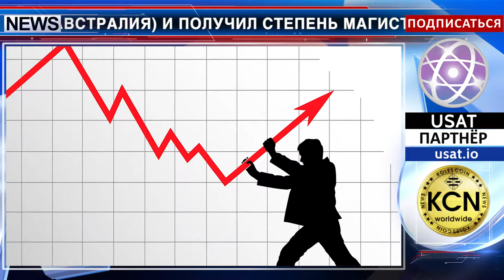Люди криптомира Александр де Сент-Аматус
Знакомьтесь, Александр де Сент-Аматус, энтузиаст технологии блокчейн. Учился Александр в университе Griffith (Австралия), факультет криминологии. В 2016  году он поступил в университет Sunshine Coast (Австралия) и получил степень Магистра делового администрирования (MBA), по специальности банковское дело, корпоративное и финансовое право. В настоящее время, Александр - руководитель консалтинговой фирмы по управлению предприятий (JVE). Интересуясь изменениями и новыми технологиями, г-н де Сент-Аматус увлеченно способствует росту организаций. Компания JVE интенсивно работает с клиентами, используя технологию Blockchain. Александр владеет тремя языками. Благодаря своей энергичности, г-н де Сент-Аматус играет важную роль в разработке бизнес-идей. Александр проводит на волонтерских основаниях консультации для начинающих бизнесменов в качестве благотворительности. Из увлечений выделяет чтение книг (особенно тех, которые пойдут на пользу в работе), а также прогуливаться, вдохновляясь природой.